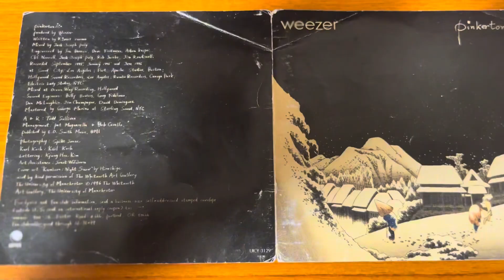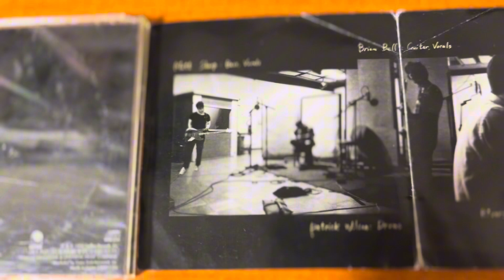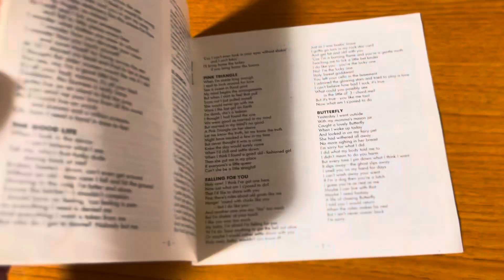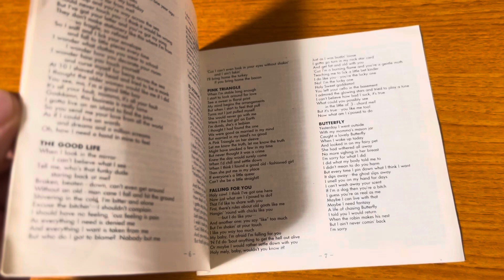Weezer - Devotion - Cover